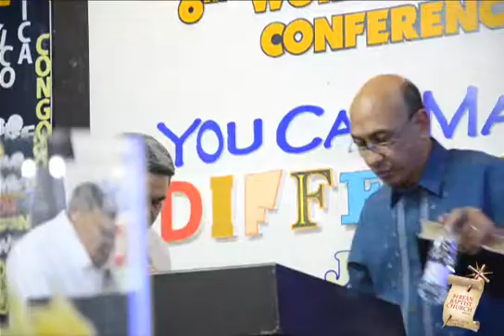BBC 6th WMC Part 7 of 12 Message - 26.08.2016